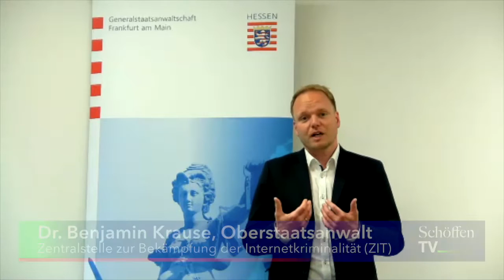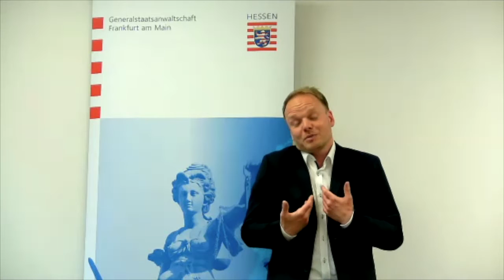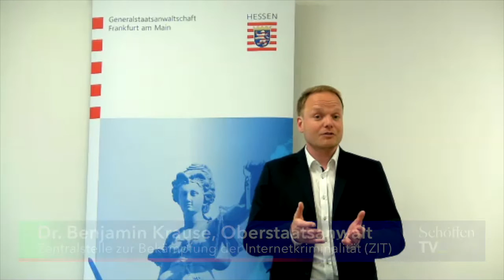»Hatespeech« – zum Stand der Strafverfolgung – Gespräch mit Oberstaatsanwalt Dr. Benjamin Krause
»Um nicht Bittsteller zu sein, brauchen wir eine europaweite Regelung, wie sich Strafverfolgungsbehörden mit den sozialen Netzwerken auseinandersetzen.« – Oberstaatsanwalt Dr. Benjamin Krause ist einer der führenden Köpfe der Zentralstelle zur Bekämpfung der Internetkriminalität (ZIT) bei der Generalstaatsanwaltschaft Frankfurt am Main und anerkannter Experte für die Verfolgung von Cybercrime. Mit dem Bundeskriminalamt (BKA) leitete er bundesweite und internationale Ermittlungsverfahren zum Beispiel bei Hackerangriffen oder Datendiebstahl. Auch der illegale Handel im Darknet mit Waffen, Drogen oder Falschgeld beschäftigt sein Team. Und schließlich ist Benjamin Krause auch mit der Verfolgung von „Hatespeech“ befasst. – Was genau ist Hatespeech eigentlich? Wie läuft ein Ermittlungsverfahren dazu ab? Reichen die Möglichkeiten der Staatsanwaltschaft? Und: wie hinreichend ist die Gesetzgebung eigentlich derzeit?